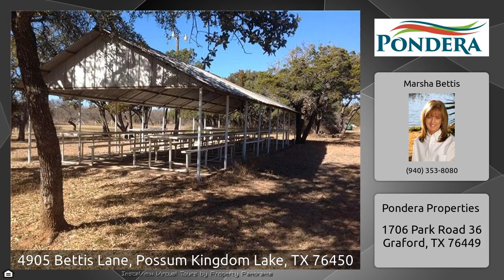4905 Bettis Lane MLS® 13310494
Vintage PK! Offered for sale for the first time since the current owners acquired it in the 1950's. Almost 4 PRIME waterfront acres. Has 2 small cabins, 2 swim docks and 2 boat ramps. Beautiful views over to the undeveloped parts of the State Park. The lucky new owner of this coveted acreage could build their dream home or a company compound. Good water depth along the over 600ft. of shoreline. Complete privacy and serenity.